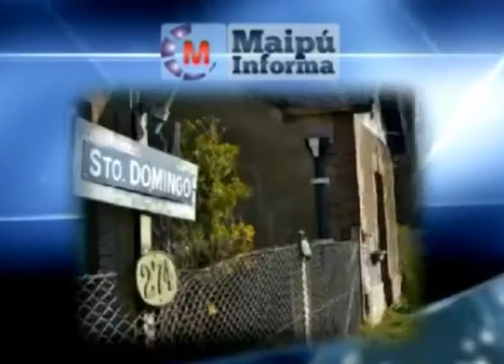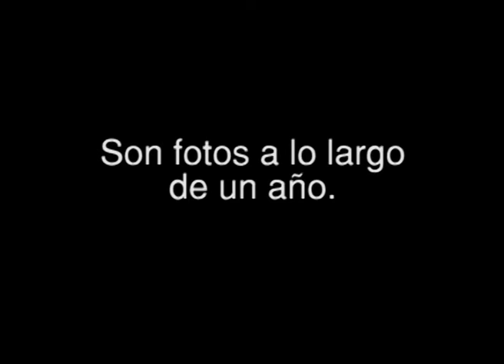Maipú Informa tv - Emisión 569